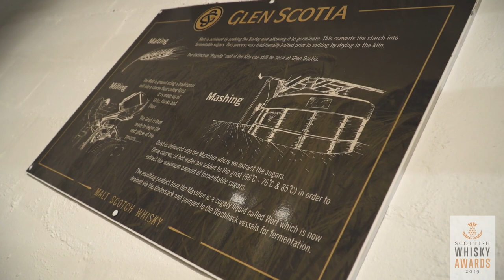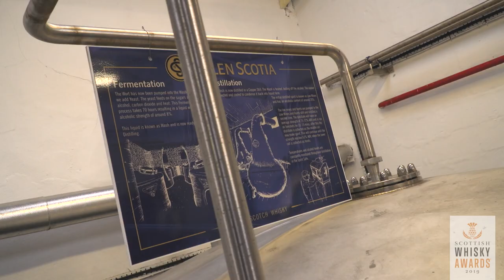Scottish Whisky Awards 2019 - Glen Scotia Distillery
Glen Scotia Distillery
Finalists in Scottish Whisky Distillery of the Year 2019